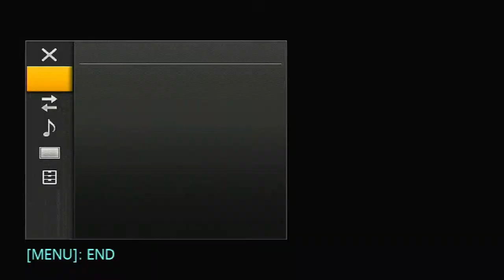Shreeyash Weds Rutuja